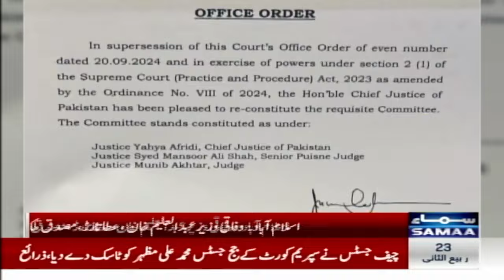Chief Justice Yahya Afridi launches live streaming for Supreme Court | Samaa TV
SC to launch live-streaming of regular hearings in all benches

CJP Justice Afridi orders to introduce live streaming in all courtrooms

SAMAA TV is the top Pakistani news channel covering a diverse array of national news -- from politics and current affairs, business and sports to international, entertainment and culture.